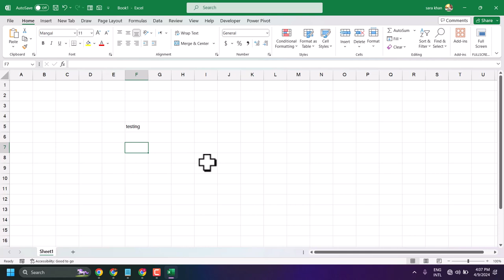How to Collapse the ribbon automatically in excel